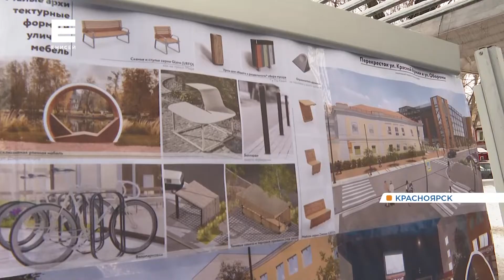Улицу Красной Армии в Красноярске ждёт масштабная реконструкция